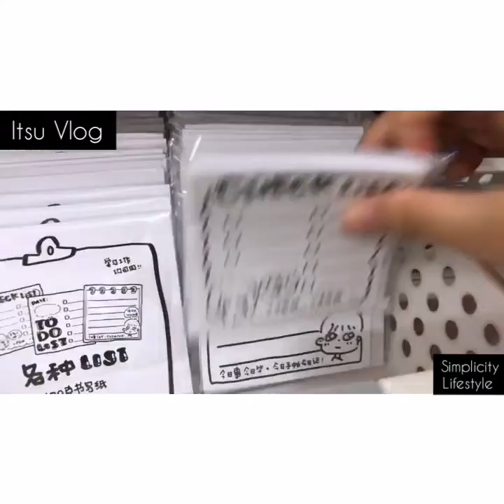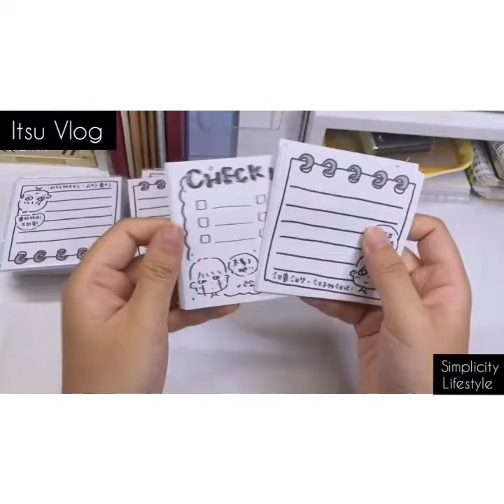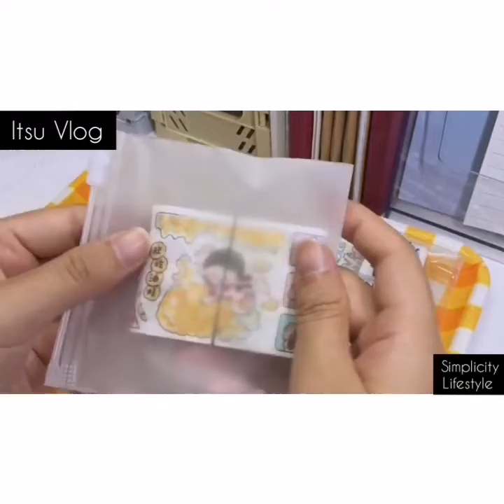Packing customer printed adhesive Tape || Itsu Vlog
Is Itsu Vlog,
Welcome to my daily simplicity lifestyle.